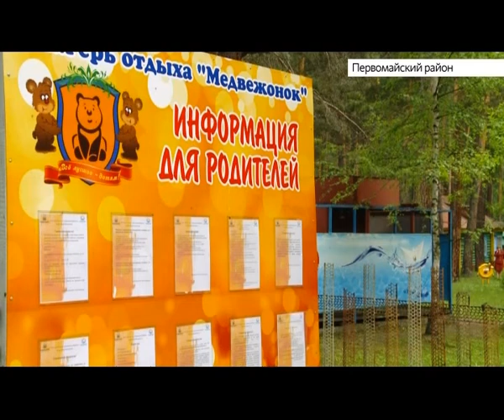В Алтайском крае создали реестр детских лагерей, прошедших приемку